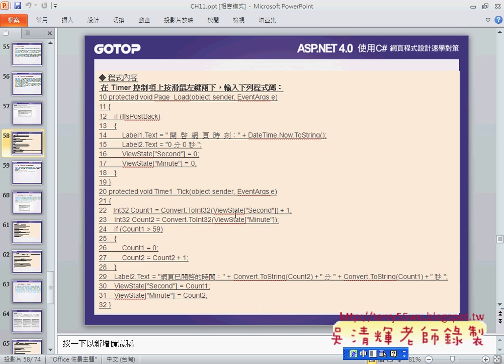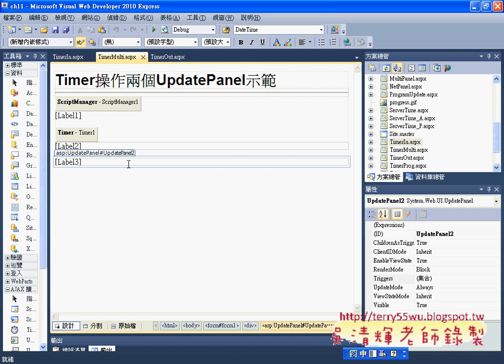09 Timer與多個UpdatePanelASP NET C#資料庫教學 吳老師)1